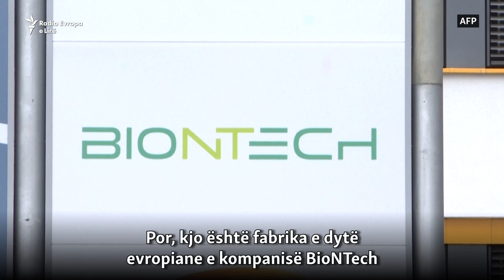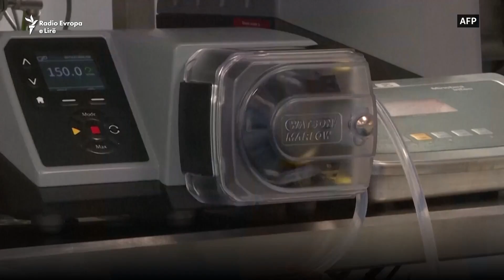Brenda fabrikës ku prodhohet vaksina e Pfizer/BioNTech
Në Gjermani, kompania BionTech ka fabrikën e dytë evropiane, ku prodhohen vaksinat kundër COVID-19. Vaksina, që kjo kompani e ka zhvilluar në bashkëpunim me kompaninë amerikane, Pfizer, përdorë teknologjinë ARNm, që e mëson trupin se si të përballet me virusin.